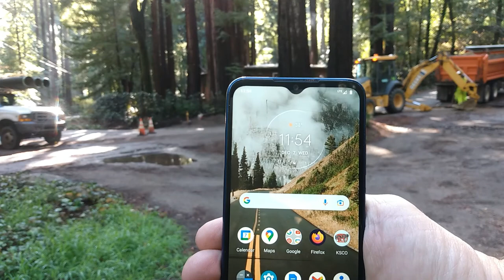Larkspur time lapse.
Here you get to see a days work by the crew replacing the culvert. This day they dug up the road surface and ran into a couple of road plugs that were deeper than the main road surface. I don't expect most of  you to watch the full 35 minutes of it.